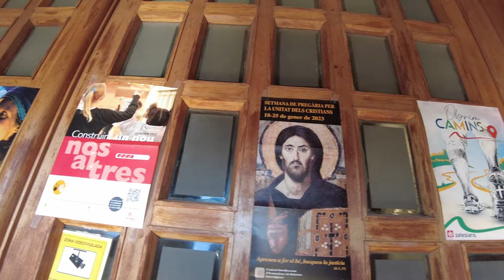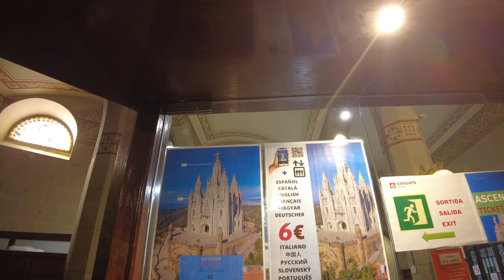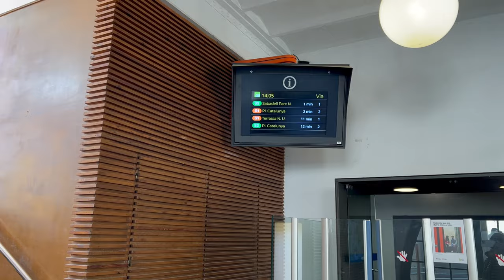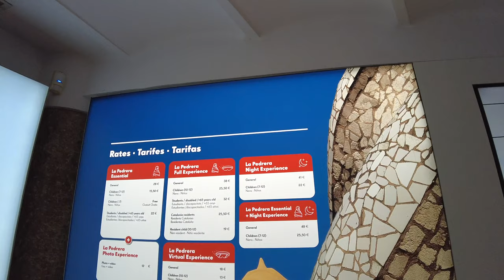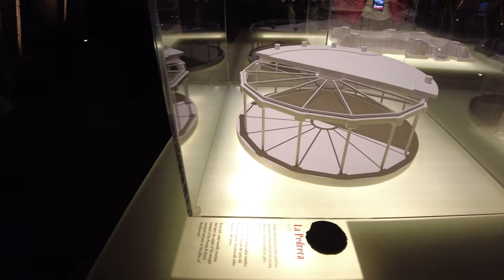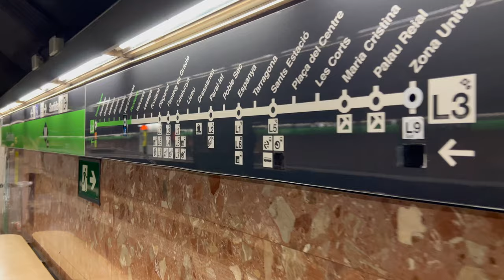Барселона🇪🇸вне сезона Глухой район, таксисты обманывают, фуникулер не работает/ Barcelona🇪🇸no season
Привет мои дорогие подписчики, друзья и зрители моего канала Odenisova мое новое видео о Барселоне в январе, то есть в самый не туристический сезон, мы поселились в удаленном спальном районе и испытали массу неудобств от транспортных до бытовых. И это новый опыт для нас, я хотела поселиться рядом с горой Тибидабо, чтобы посетить Храм Святого Сердца, но это не приблизило нас к нему, а скорее отдалило, оказывается и так бывает. Скажу сразу, что все удалось, не смотря на сложности, все можно решить, если очень захотеть. Это первый выпуск из Барселоны, но не последний. В следующей серии мы отправимся на гору Монтжуик на канатной дороге.

ENG
Hello my dear subscribers, friends and viewers of my channel Odenisova my new video about Barcelona in January, that is, during the non-tourist season, we settled in a remote residential area and experienced a lot of inconveniences from transport to household ones. And this is a new experience for us, I wanted to settle near Mount Tibidabo to visit the Temple of the Sacred Heart, but this did not bring us closer to it, but rather moved us away, it turns out that this also happens. I will say right away that everything was a success, despite the difficulties, everything can be solved if you really want to. This is the first issue from Barcelona, but not the last. In the next episode we will go to Montjuic mountain by cable car.